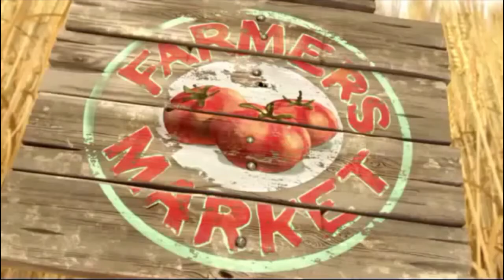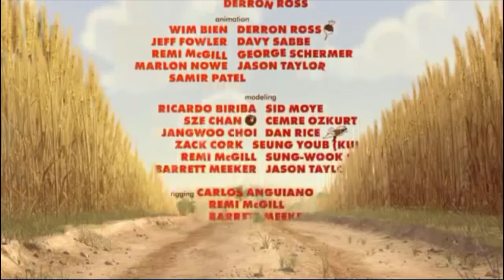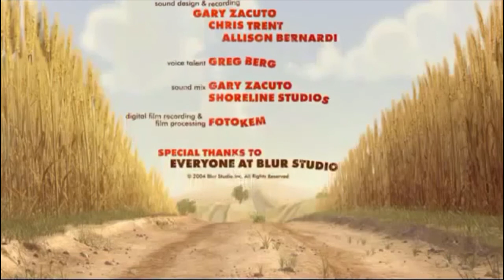Funny Animals #3 - Funny animation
A animation movie including funny animals